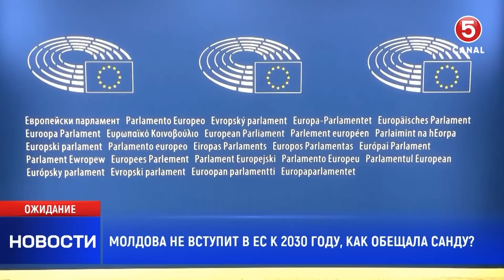Молдова не вступит в ЕС к 2030 году, как обещала Санду?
Республика Молдова не станет членом Евросоюза в ближайшие пять лет, то есть к 2030 году, как обещала в своей предвыборной кампании Майя Санду. Об этом заявила на слушаниях в Европарламенте кандидат на пост еврокомиссара по расширению ЕС словенка Марта Кос.